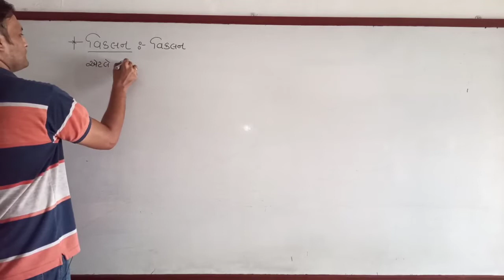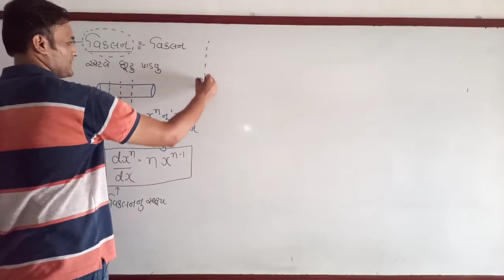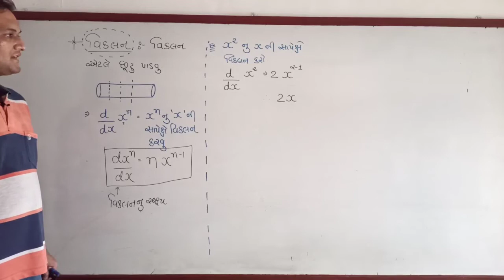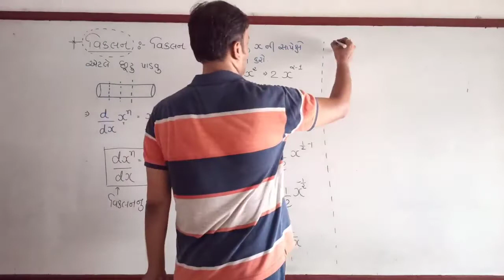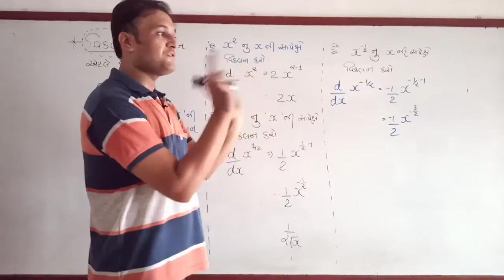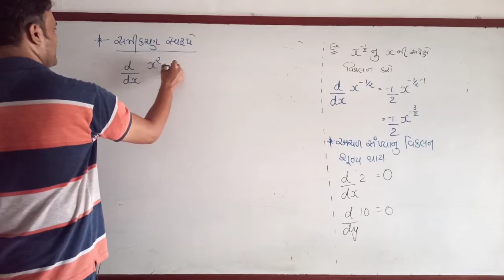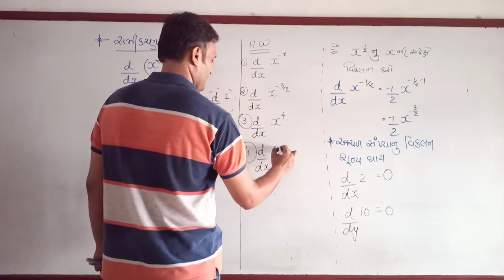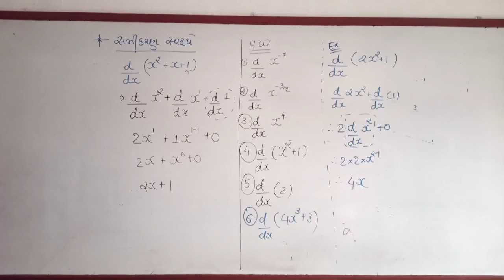std:11#jee/neet#વિકલનની સરળ સમજૂતી